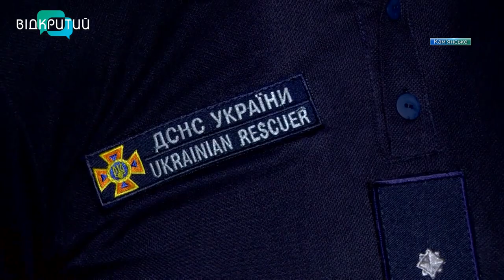Українсько-пожежне весілля: у Кам'янському одружилися переселенці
Бути в горі та радості. У Кам’янському обітницю кохання дали один одному переселенці із Сєвєродонецька. Наречений працює рятувальником, тому весілля гуляли в українсько-пожежних традиціях. Як це було - дивіться далі.  _______________________________________________